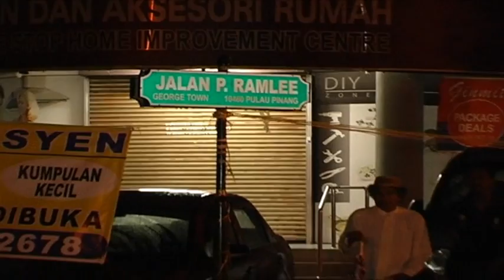Penang SPM Candidates Face Flash Floods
In Penang, hundreds of students could not reach their schools and sit for the first day of the SPM examinations due to the flash flooding and landslides.

Fortunately, all of them managed to sit for the exam, thanks to the Fire and Rescue Department, and quick action by the State Education Department.

Following the 3 hour heavy rain earlier in the morning, Jalan P.Ramlee in Georgetown was flooded up to waist level at about 0.7 metre.

The flood also covered a 200 metre pathway to Sekolah Menengah Kebangsaan Abdullah Munshi's entrance.

Many students were trapped in their homes, while others were seen being transported to schools via boats, courtesy of the Fire and Rescue Department.

A Fire and Rescue Department spokesman also said they received a distress call at 4.20 am regarding a landslide at Jalan Ujung Batu in Teluk Bahang.

Penang Education Department Deputy Director Mohd Jamil Mohamed said 11 stranded SPM students from Teluk Bahang have been relocated to nearby schools to ensure they would not miss the examination.

He added the examination had proceeded smoothly without any interruptions as the exam centre was located on the upper floor.